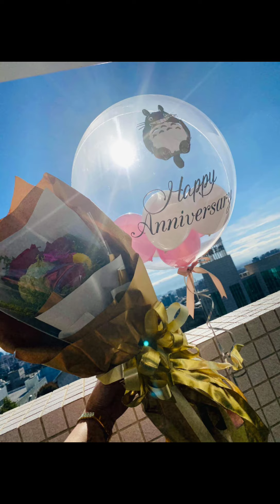surprise anniversary for my boyfriend | TAIWAN